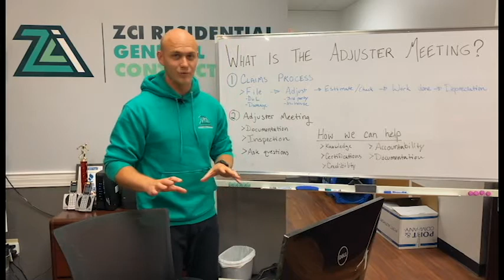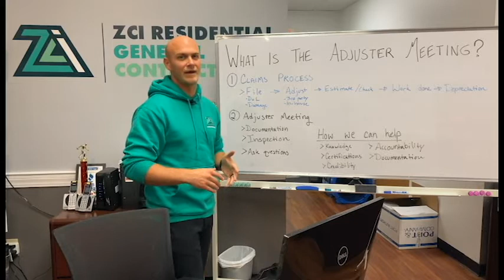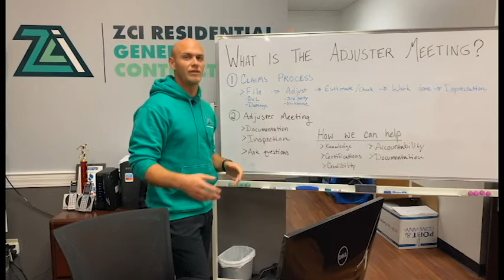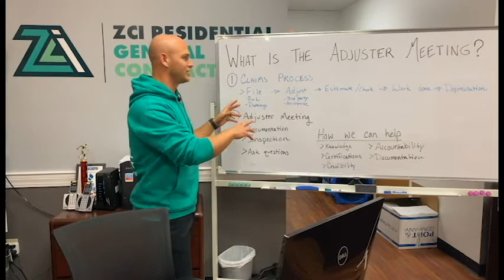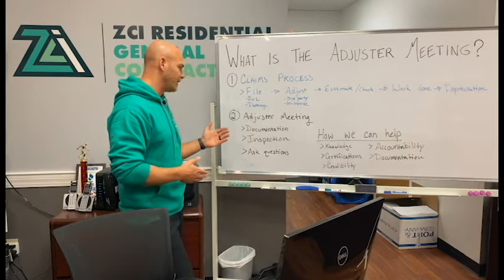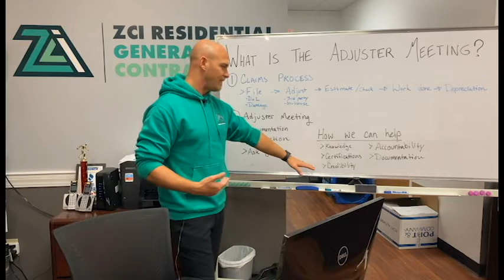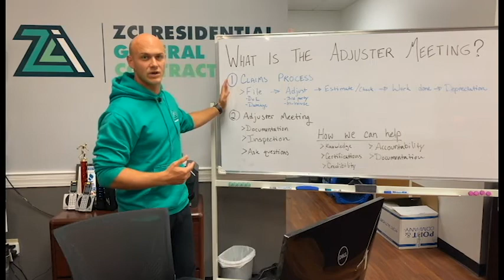What Is the Adjuster Meeting?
During the claims filing process, the adjuster meeting is a very important aspect. Learn why it's important to have a local, honest and experienced contractor there during the documentation process.